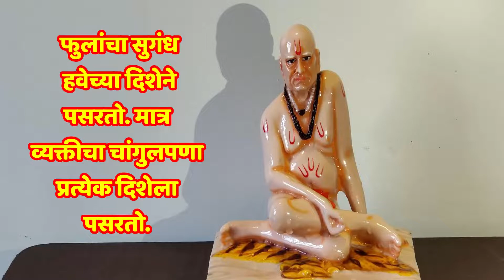देवीची ओटी भरली आणि होम हवनसाठी लागणारे सामान खरेदी केले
माझे बाकीचे वीडेओएस बघण्यासाठी खाली दिलेल्या लिंक वर क्लिक करून पहा.